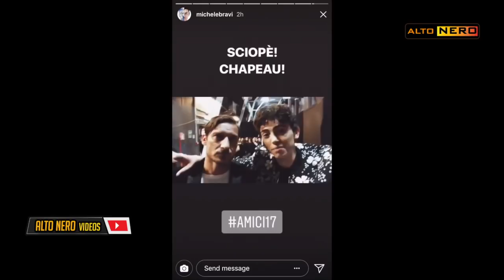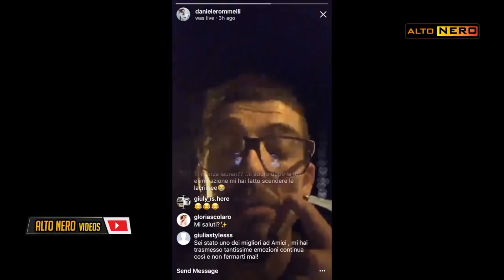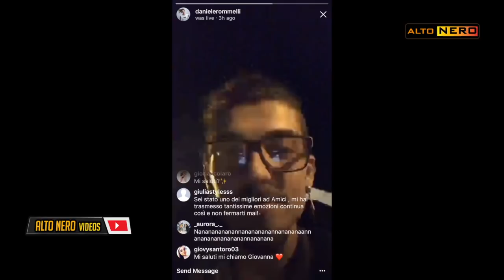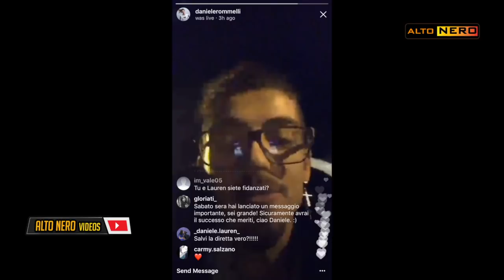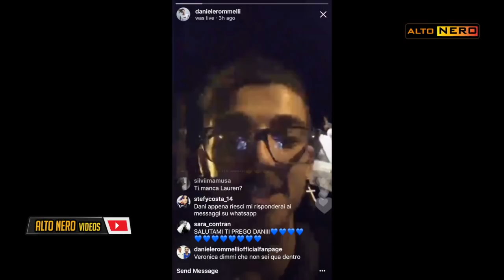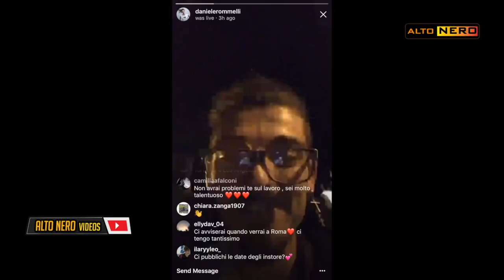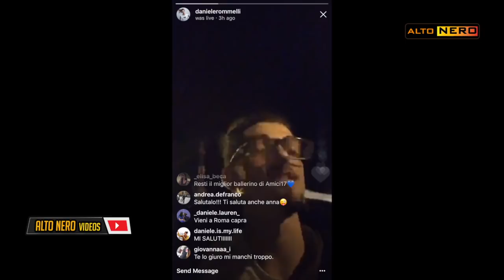Biondo e Emma Stanno Insieme , Daniele Parla Della Sua Uscita Da Amici